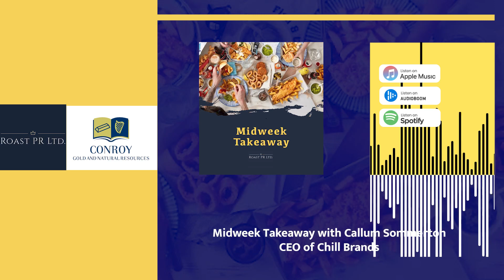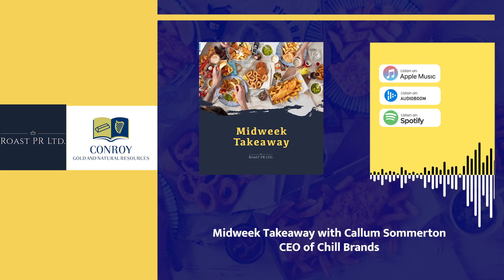S05_22 Midweek Takeaway with Professor Richard Conroy, Chairman of Conroy Gold (AIM:CGNR)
Phil Carroll and Kevin Hornsby talk to the Professor about the new gold discovery in Longford-Down Massif with visible native golf and assay results of up to 123g/t au in quartz breccia samples.

The information, investment views, and recommendations in this podcast are provided for general information purposes only. Nothing in this podcast should be construed as a solicitation to buy or sell any financial product relating to any companies under discussion or to engage in or refrain from doing so or engaging in any other transaction. Any opinions or comments are made to the best of the knowledge and belief of the commentator but no responsibility is accepted for actions based on such opinions or comments. The commentators may or may not hold investments in the companies under discussion.